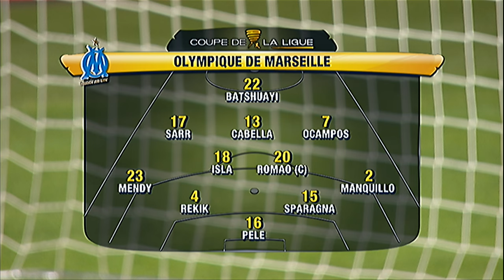FBBP 01 - Olympique de Marseille (2-3) (1/8 de finale) - Résumé - (BBP - OM) / 2015-16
Revivez les meilleurs moments de FBBP 01 - Olympique de Marseille (2-3) en vidéo.

Coupe de la Ligue - Saison 2015/2016 - 1/8 de finale

STADE MARCEL VERCHERE - mercredi 16 décembre 2015

Buteurs : Bouna SARR (13' - Olympique de Marseille) / Lakdar BOUSSAHA (27' pen - FBBP 01) / Lucas OCAMPOS (50' - Olympique de Marseille) / Rémy CABELLA (75' - Olympique de Marseille) / Lakdar BOUSSAHA (90' +3 pen - FBBP 01)

Composition FBBP 01 : 2 - Mickaël ALPHONSE / 3 - Florent PERRADIN / 8 - Jason BERTHOMIER / 9 - Rafik BOUJEDRA / 10 - Lakdar BOUSSAHA / 11 - Vital NSIMBA / 15 - Jimmy NIRLO (c) / 16 - Sébastien CALLAMAND / 17 - Baba TRAORE / 23 - Alliou DEMBELE / 29 - Moulaye-Idrissa BA